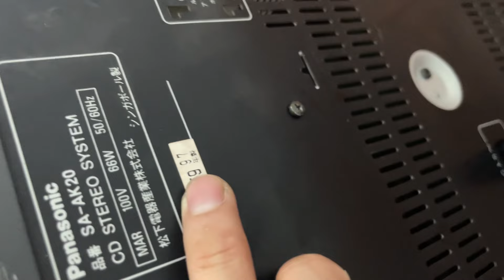🎯 (đã bán ) dàn trung panasonic , tép 3d , còn rất mới 90% , zin nguyên bản, zalo 0976.592.986